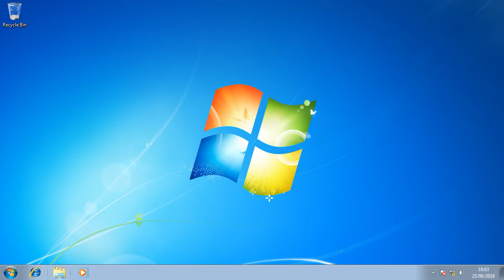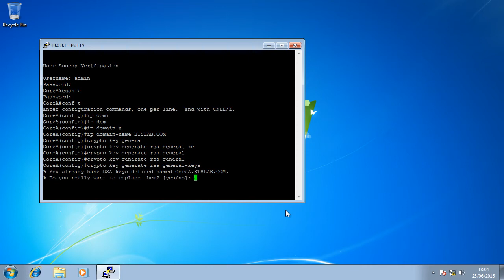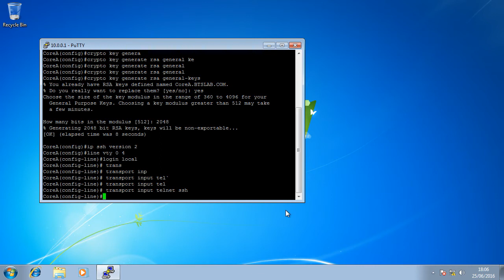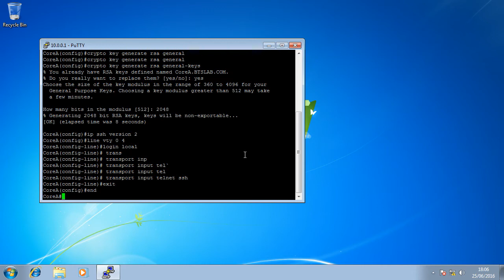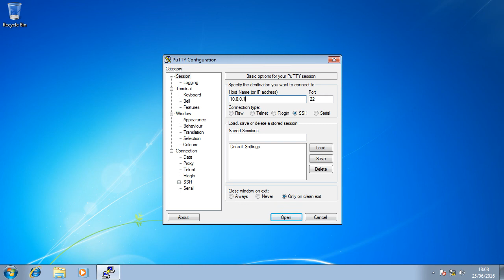Configuring SSH and removing Telnet from a Cisco Router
In this video we walk through the simple process of enabling SSH on Cisco router and disabling Telnet.